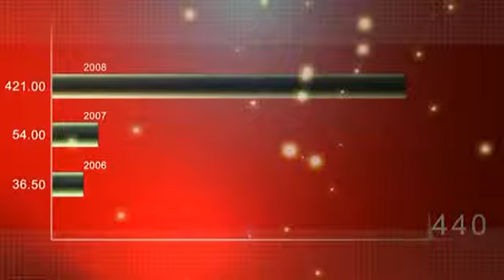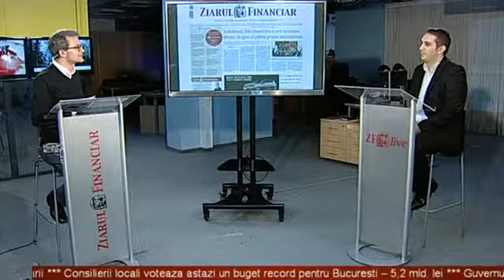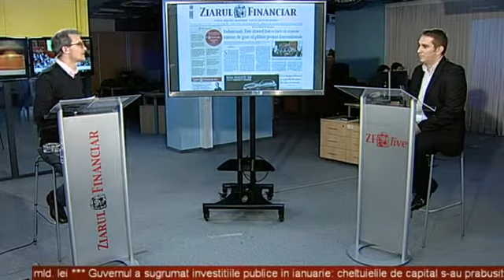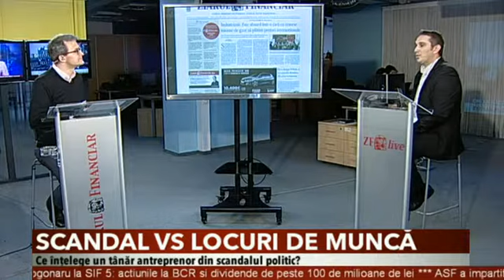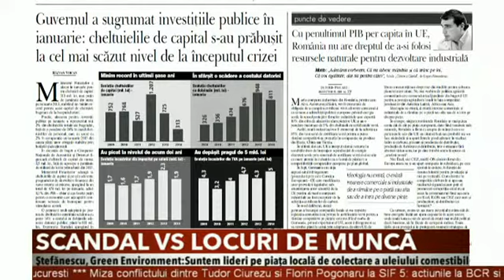Interviu Marius Stefanescu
Inregistrarea interviului luat de Ziarul Financiar Live lui Marius Stefanescu despre colectarea de deseuri si in special a uleiului alimentar uzat. Puteti vizita site-ul aici